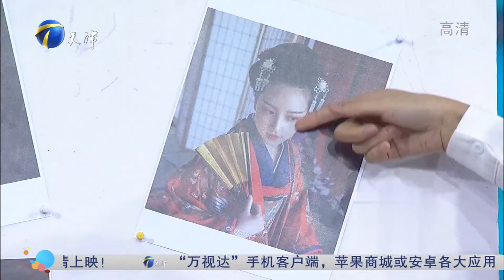马锐揭秘明星街拍术，现场跟着音乐走涂磊直呼抽风了丨非你莫属